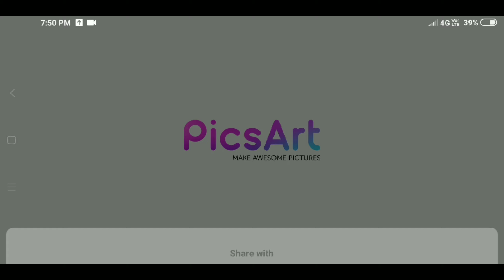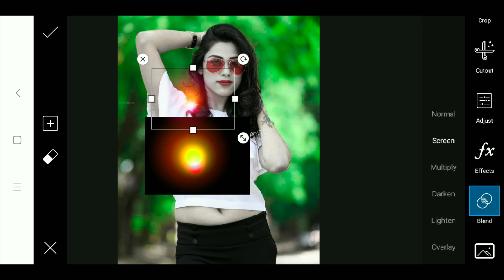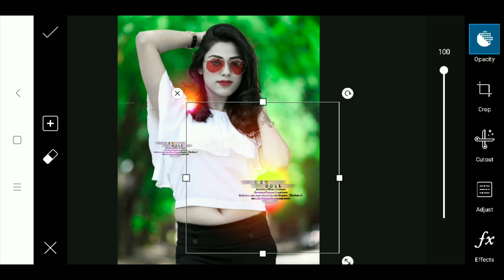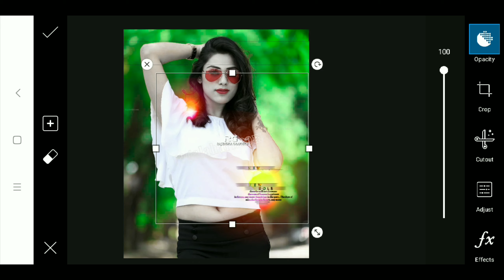SIMPLE | WHITE FACE | RAW EFFECT || TRENDING VDO